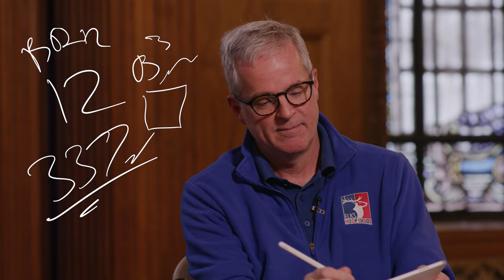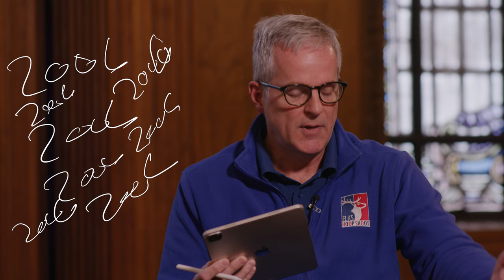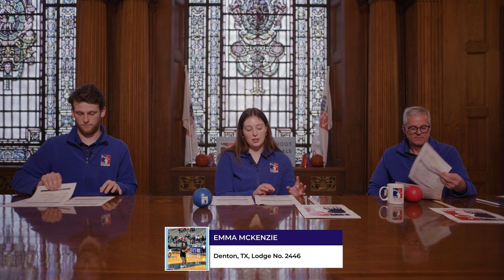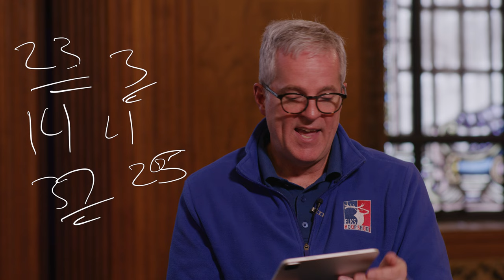2024 Monday Madness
Lace up your shoes and grab your lucky charm: ENF Director Jim O’Kelley, Youth Programs Manager Makenna Cannon, and Youth Programs Coordinator Nathan Springberg are here to announce the shooting order of the 2024 Elks Hoop Shoot National Finals!